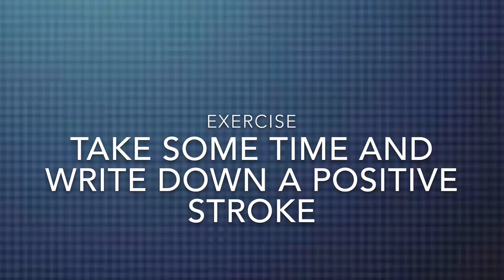Positive Strokes | Understand, Learn and Practice | Banjara Academy